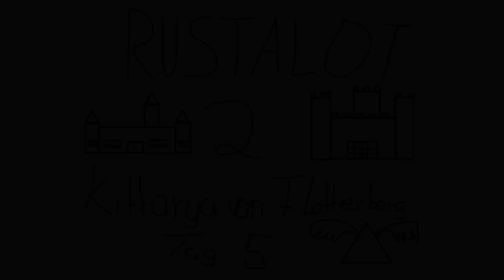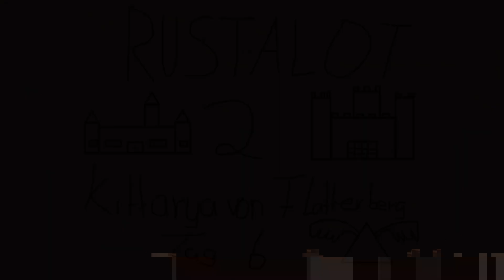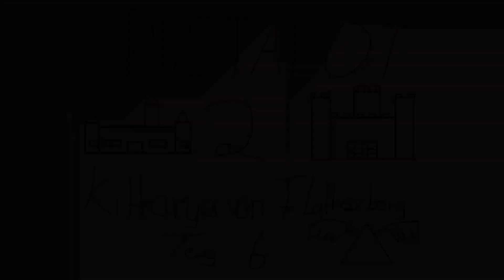RUSTALOT 2! Kittarya von Flatterberg [Tag 5-7] | Highlight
Montag, Donnerstag & Freitag - 16 Uhr | Mittwoch - 10 Uhr | Sonntag - 15 Uhr

Ich durfte bei dem Role Play Projekt Rustalot 2 mitmachen und habe die adlige Tochter des Bürgermeisters Kittarya von Flatterberg gespielt. Das war meine erste RP Erfahrung auf Twitch und es hat mir unglaublich viel spaß gemacht! Gerne wieder! ❤

Danke an Visorak1991 fürs raussuchen und vor cutten der clips!